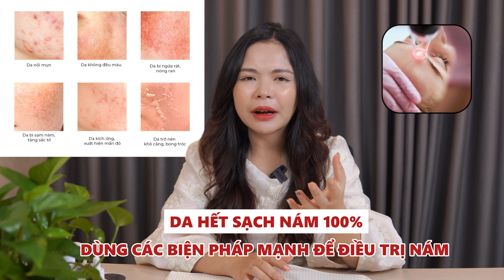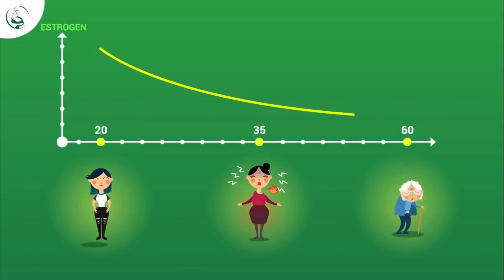Điều trị nám có hết được không - Thời gian trị nám bao lâu thì đỡ ? Bác sĩ Nguyên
Nám da là nỗi ám ảnh của các chị em, đặc biệt khi bước vào độ tuổi trung niên. Hiện nay, có nhiều cách trị nám da tại nhà được nhiều người áp dụng. Tuy nhiên, thành công hay không còn phụ thuộc vào việc lựa chọn phương pháp phù hợp và sự kiên trì trong thực hiện.
Nám da là hiện tượng melanin tăng lên trên bề mặt da, khiến da trở nên sạm màu, xuất hiện các vết nâu hoặc các vùng da tối màu hơn so với phần da còn lại. Phái nữ thường gặp phải tình trạng này nhiều hơn nam giới. Nám da làm giảm đi vẻ đẹp tự nhiên của khuôn mặt, gây mất tự tin cho chị em phụ nữ khi giao tiếp.
Nám có thể giảm bớt sau khi sinh nở hoặc dừng sử dụng biện pháp tránh thai. Các loại kem, thuốc bôi hoặc các phương pháp điều trị tiên tiến như: laser, điện di, tiêm HA, peel da,… giúp làm mờ vết nám. Bên cạnh đó, nếu da không được bảo vệ khỏi tác động của ánh nắng mặt trời, nám sẽ xuất hiện trở lại, thậm chí nặng hơn trước. Vì vậy, sau khi điều trị, người bệnh cần bảo vệ da cẩn thận, thoa kem chống nắng mỗi khi ra ngoài. Đồng thời, cần tái khám định kỳ để bác sĩ theo dõi và ngăn bệnh tái phát kịp thời.
Vậy hôm nay bác sĩ Nguyên sẽ chia sẻ thắc mắc của chị em về vấn đề nám đó là Điều trị nám có hết được không - Thời gian trị nám bao lâu thì đỡ ? Mình cùng nhau tìm hiểu nhé!

00:00 Nám điều trị có hết không và bao lâu thì hết sạch ?
02:00 Tác hại khi dùng biện pháp điều trị nám mạnh
02:27 Xu hướng điều trị nám hiện nay